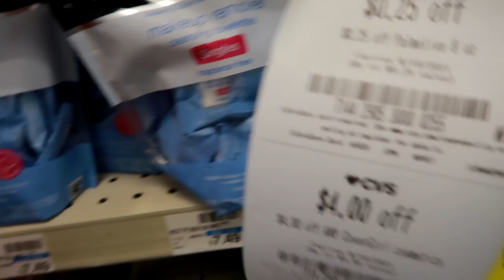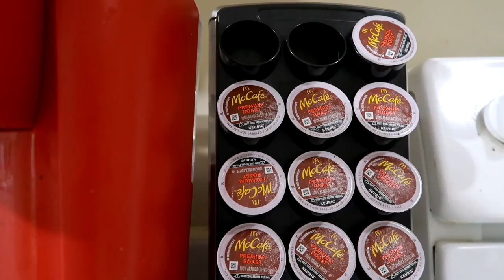Vlog: DAY IN MY LIFE + KITCHEN CLEAN W/ ME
Hey yall I hope you guys enjoyed this day in the life vlog. Come with me while I run errands, clean my kitchen and eat lunch with me. We're still in the process of packing and cleaning for our move to Florida so stay tuned for updates as we wait to hear about the status of our new house.

Canon G7x mark ii

             OR
Canon M50